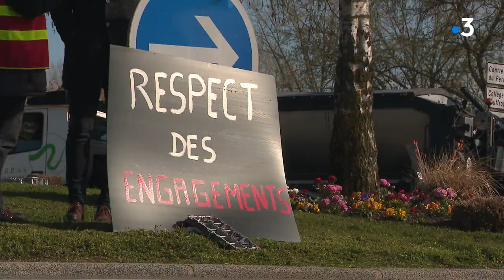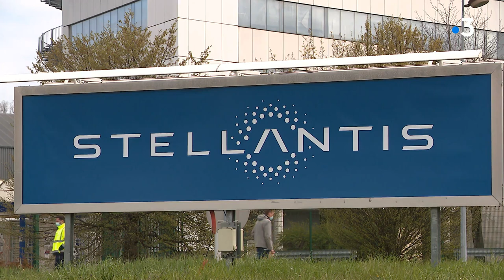Sochaux : manifestation des salariés de la fonderie MBF devant Stellantis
Une centaine de salariés de la fonderie aluminium MBF de Saint-Claude (Jura) se sont rassemblés devant l'usine Stellantis ce mardi 6 avril. Ils demandent aux constructeurs automobiles français de s'engager dans des carnets de commandes suffisants pour sauver l'emploi de cette fonderie en France.
Reportage E.Diaz, R.Poirot
avec
Yalcin Nail
Délégué CGT - MBF Aluminium
Alexis Sesmat
Délégué syndicat SUD - General Electric Belfort
Koray Sukran
Délégué SUD-MBF Aluminium